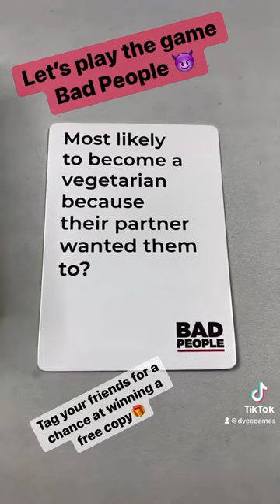Let’s play the game Bad People -Who will sell their soul for the least money?😈🤔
Let's play the game BadPeople - @ your friends for each card⁠ (Part 3)

1st   Card - Who would sell their soul for the least amount of money?
2nd  Card - Most likely to be offended by someone's Halloween costume?
3rd   Card - Most likely to become a vegetarian because their partner wanted them to?
I’ll pick a few commentators to win a game of their choice. 🎁🎊⁠
Dycegames | Follow 👉 @itstommylive⁠

About the game Bad People: -Find Out What Your Friends Really Think of You

HILARIOUS GAME: Vote for your friends hundreds outrageous questions. Find out what your friends really think you and get know your friends better! Share crazy and ridiculous stories after each round

EASY LEARN RULES: 370 Hilarious Cards, Player Identity Cards (up 10 people can play once), 250 Question Cards, 100 Voting Cards, Double Down Cards. Comes with the Bad People base game and NSFW Brutal Expansion Pack for the ultimate party game experience

PERFECT FOR PARTIES AND GAMES NIGHT: Its the most fun and savage card game ever! All players are involved all times